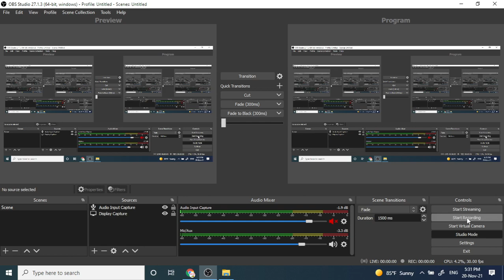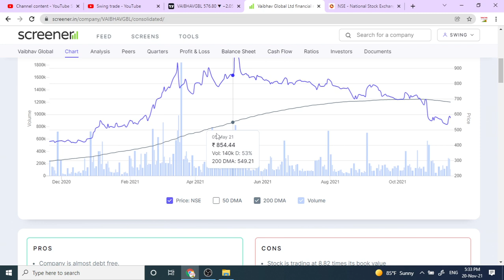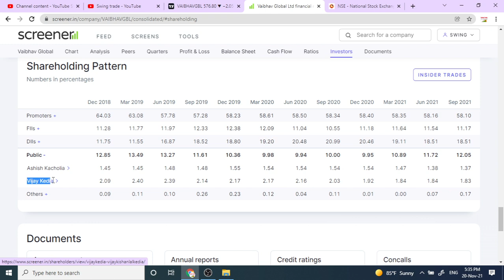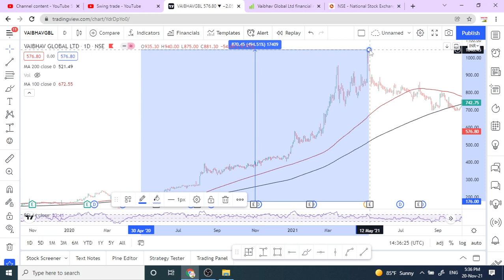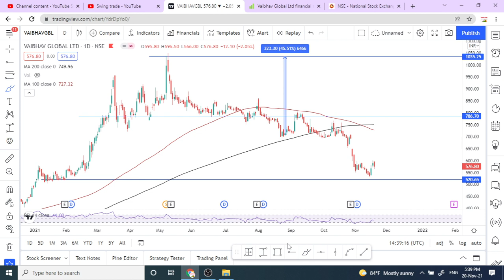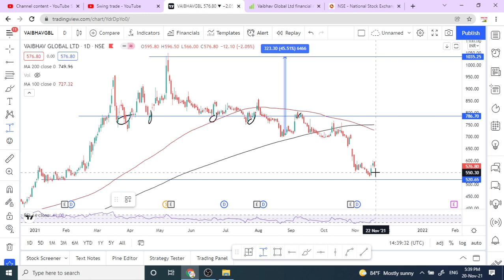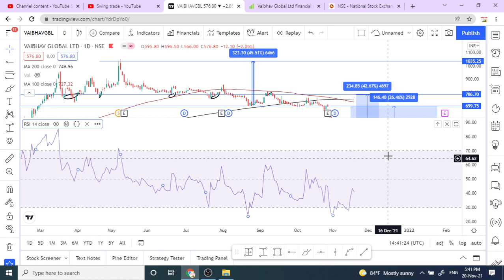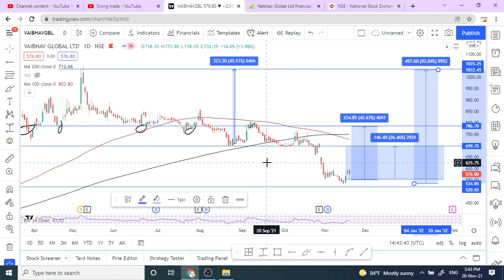vaibhav global share latest news|vaibhav global share analysis |swingtrade|Multibagger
Multibagger,
Positional Trading
Technical Analysis